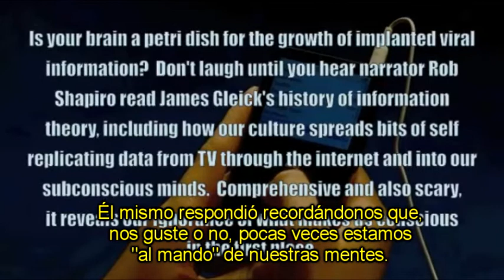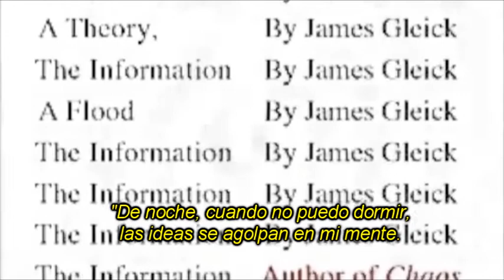LA INFORMACIÓN - JAMES GLEICK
Vivimos en el mundo de la información y el conocimiento, pero, aunque manejamos cotidianamente móviles y ordenadores, no entendemos del todo lo que esto significa.
En un libro ambicioso y apasionante, James Gleick comienza contándonos una historia que ha cambiado la naturaleza de la conciencia humana, desde los tambores africanos o la invención de la ordenación alfabética de las palabras hasta los avances más recientes de la tecnología informática. Examina después cómo se desarrollaron las ideas en que se ha basado este avance, llevándonos, dice el profesor Nunberg, "del demonio de Maxwell al teorema de Gödel, de los agujeros negros a los genes egoístas", explicando con claridad los más complejos principios, e ilustrándolos con las vidas de sus protagonistas, de Charles Babbage a Alan Turing o a Claude Shannon. Y concluye analizando lo que representa para nuestras vidas la agobiadora inundación de informaciones que nos rodea.